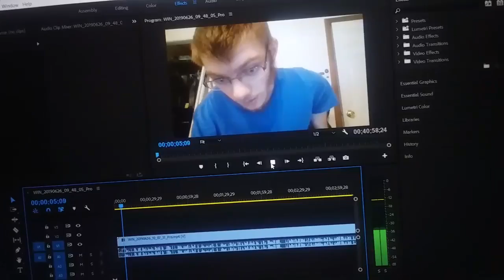How do you fix this ?????????